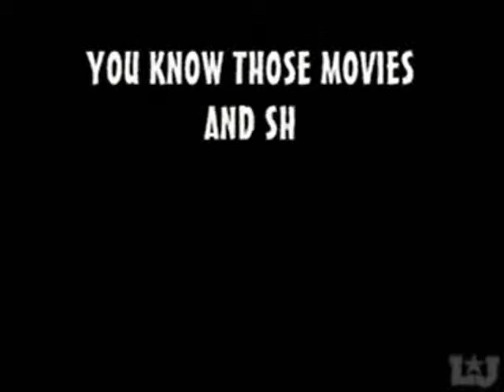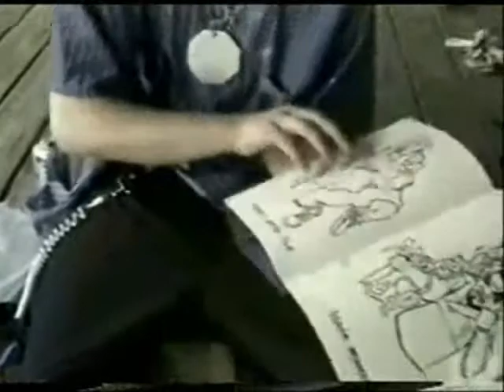Ten Years: Still Scrubbin' - Part One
Watch as the Lisbon Juggalos advance thru the years but never get any smarter. From the early days of the BWF to the stage performances of the NCC, it's all here in The Lisbon Juggalos' Greatest Hits. This eleven part series features some of the dumbest acts and the stupidest skits in the LJ's history. Jim Bal, DeZ-L, Flyboy, Pretzel, Midtoke, Crazy, Lil' Perv, Jaegermiester, and more show you what retard comedy is all about.